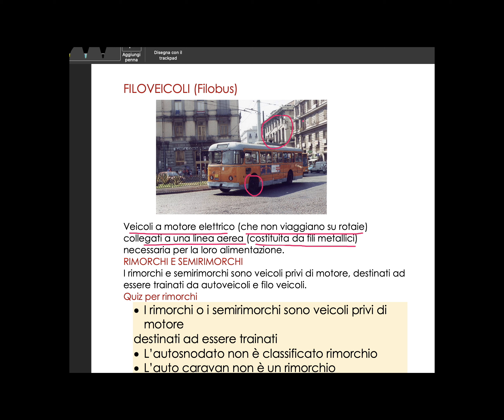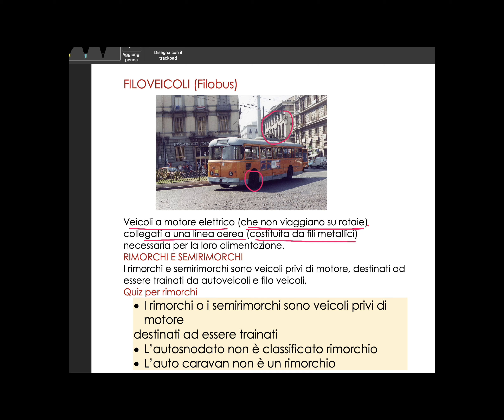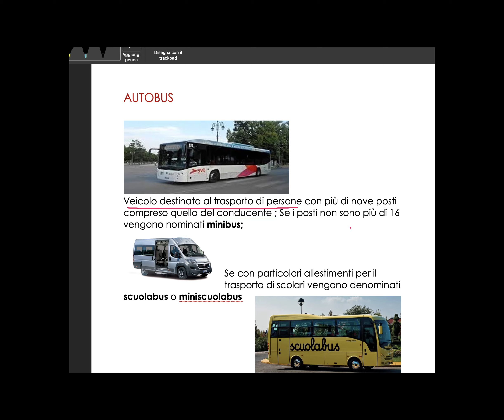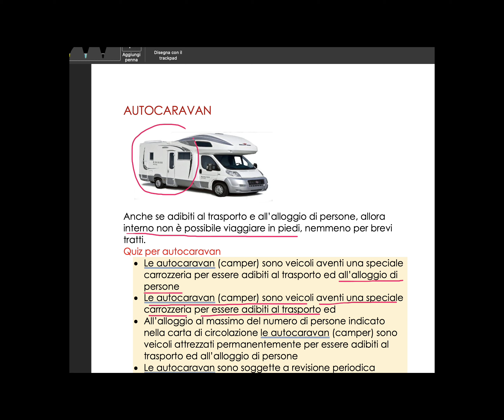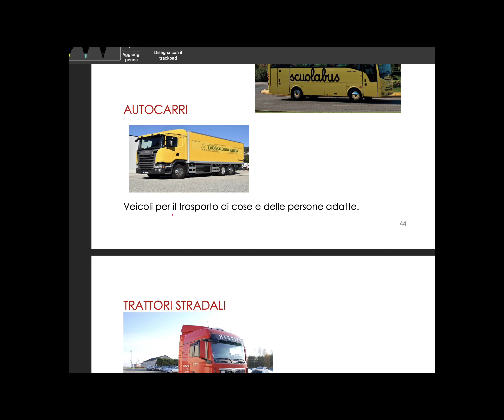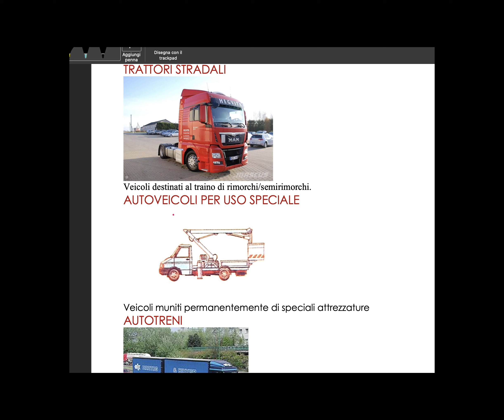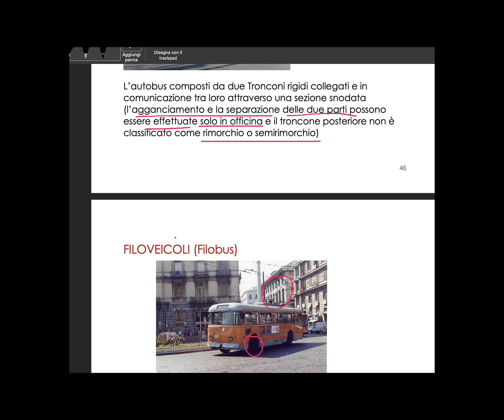Patente B bangla|Strada | Part 27 | Filoveicoli| Ashraf Zaman | 3476482936 | Call for free class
A2Z Patente in Bangla. আসসালামু আলাইকুম. ইতালি প্রবাসী সকলকে শুভেচ্ছা, ইতালিয়ান ড্রাইভিং লাইসেন্স অর্জনে বাংলা পরিভাষায় আমার সহায়তা মূলক থিওরি ও Quiz
প্রোগামে স্বাগতম. আমি আশরাফ জামান ইতালির ভিচেন্সায় একজন লরী ও বাস ড্রাইভার অথবা  Autotrasportatore পদে কর্মরত আছি . ড্রাইভিং লাইসেন্স patenta B এর থিওরি চর্চা ও
ব্যবহারিক ড্রাইভিং অনুশীলনে সহায়তা করি. Patenta সংক্রান্ত তথ্য জানতে যোগাযোগ করুন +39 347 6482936. Grazie